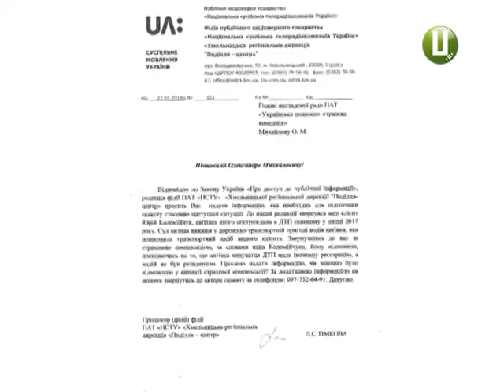ДТП з автівкою на іноземній реєстрації що робити і куди звертатись?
Шістсот дорожньо-транспортних пригод від початку року сталися у Хмельницькому. У п’ятдесяти з них винуватцями були водії автомобілів, що мають іноземну реєстрацію. Про це повідомив речник управління патрульної поліції в області Роман Мартинюк. Каже, деякі власники автівок з єврономерами намагаються покинути місце події. Віднайти їх важко, адже у поліції вони не зареєстровані. Як діяти та куди звертатись, якщо трапилася ДТП з автомобілем на єврономерах -  дізнавалася моя колега Дарина Денисенко.